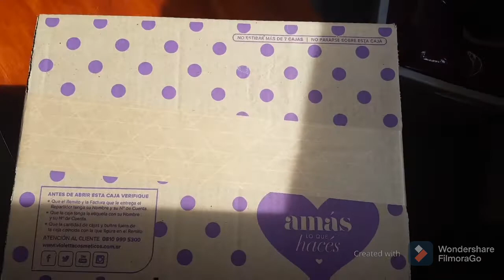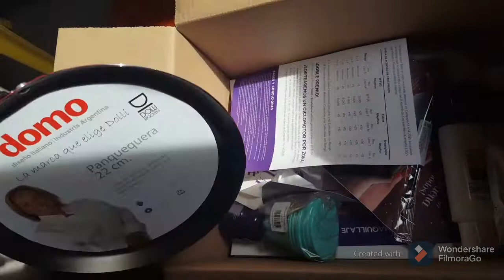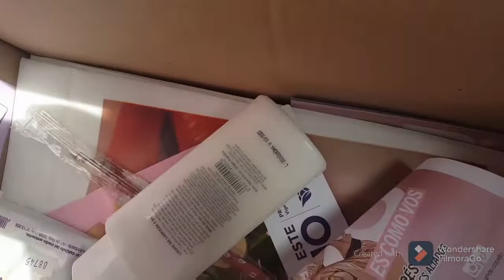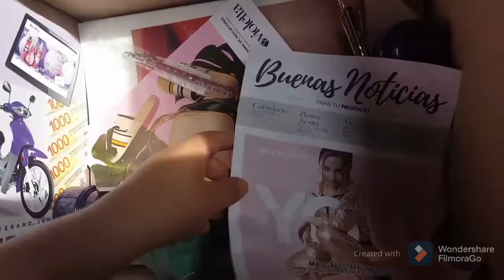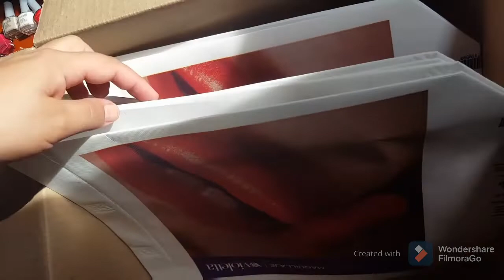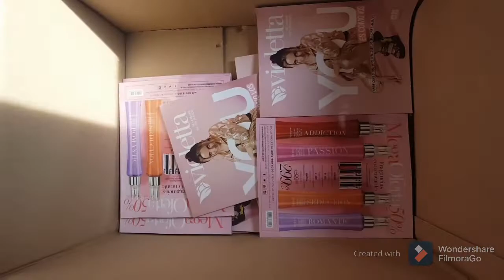Unboxing Campaña 15❣❣❣